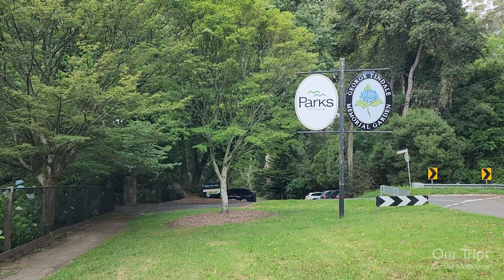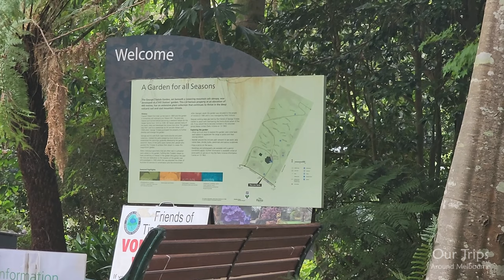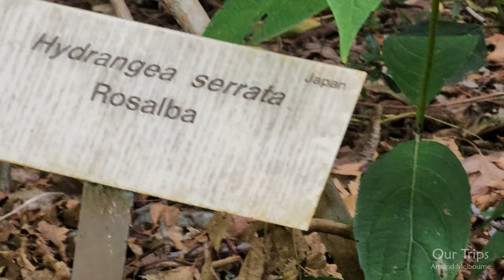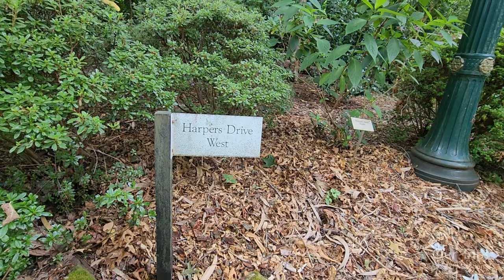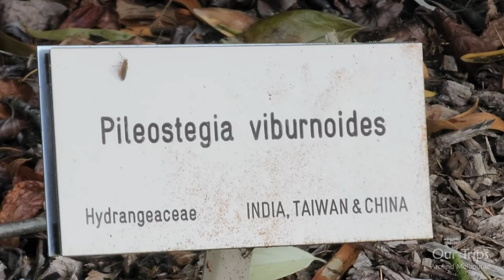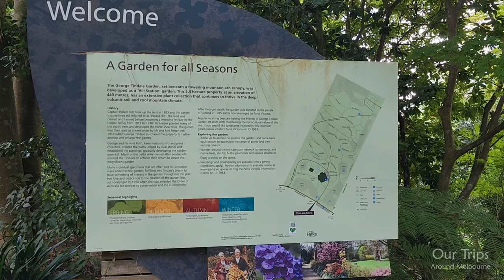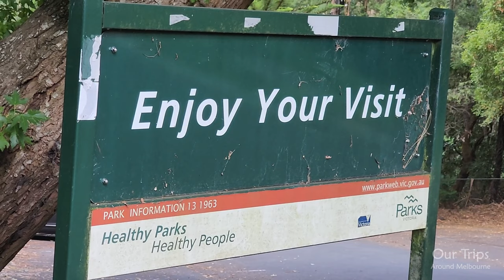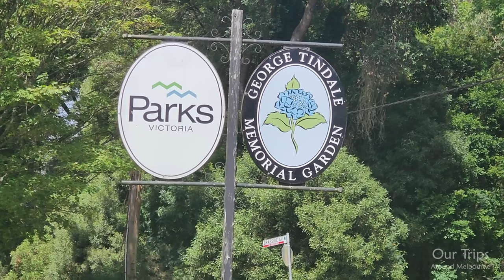GEORGE TINDALE MEMORIAL GARDENS WALK TOUR DANDENONG RANGES SHERBROOKE MELBOURNE VICTORIA AUSTRALIA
Walking tour through the stunning George Tindale Memorial Gardens at the Dandenong Mountains in Melbourne Victoria Australia.

GEORGE TINDALE MEMORIAL GARDENS
Set under the canopies of stunning Mountain Ash Trees, this cool climate garden is sure to delight. A charming, intimate oasis of magnolias, rhododendrons, camellias, azaleas, fuchsias and hydrangeas will be easily recognisable to the garden enthusiast.

With each season producing stunning new blooms and ever changing colours there is reason to visit year round. Ruth Tindale’s meticulous planning ensured that plants can be found flowering in the garden virtually every day of the year. Acquisition of the garden by George Tindale introduced a scientific and educational focus that reflected his interest in extending knowledge of horticulture.

Enjoy a stroll through the garden, stop for a picnic, take in the bird song and admire the sculptures on permanent display including two by Ruth Tindale, former garden owner.

Opening hours: George Tindale Memorial Garden is open 10:00 am to 5:00 pm every day except Christmas Day, days of Total Fire Ban, Severe Weather events and major works. Check current conditions on the day of your planned visit to confirm it is open.

Today, The Dandenongs are home to over 100,000 residents and are popular amongst visitors, many of whom stay for the weekend at the various bed & breakfasts throughout the region. The popular Puffing Billy Railway, a heritage steam railway, runs through the hills villages of the eastern Dandenong Ranges.